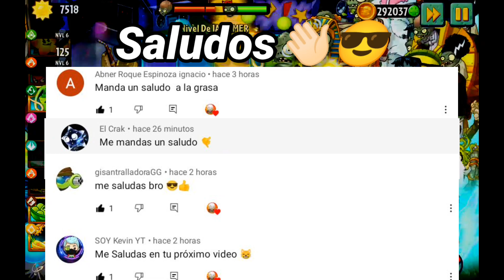CANJEA A FLORECIMIENTO HELADO JUGANDO🏅 Plants vs Zombies 2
CANJEA A FLORECIMIENTO HELADO JUGANDO|| Redeems icebloom by playing|| PARTE #3 NIVELES MODIFICADOS 9.7.2||Plants vs Zombies 2~JA GAMER

Si llegaste por aquí lo lograste eres el 1% que lee la descripción muchas gracias comenta este emoticón🌶️pero no pongas motivo confío en ti que lo haras.

Más vídeos y enlaces de descarga

plataforma: iOS, Android y emulador PC
Editor: EA- Electrónics Arts
Desarrollador: PopCap Games
0:00 Intro
0:10 Nivel modificado pvz2